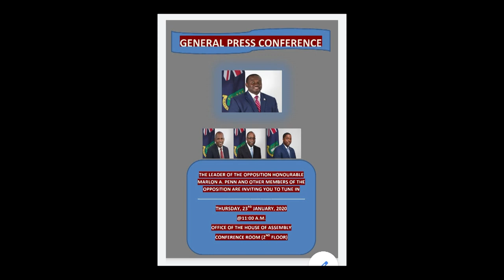Leader of the Opposition and Other Members General Press Conference 23 Jan 2020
Leader of the Opposition Honourable Marlon Penn and Other Members General Press Conference   23 Jan 2020

Statements by the Honourable Marlon A. Penn, MHA Leader of the Opposition District 8 Representative
Honourable Julian Fraser, RA, MHA District 3 Representative
Honourable Melvin M. Turnbull, MHA District 2 Representative